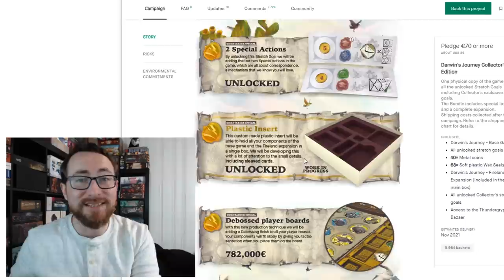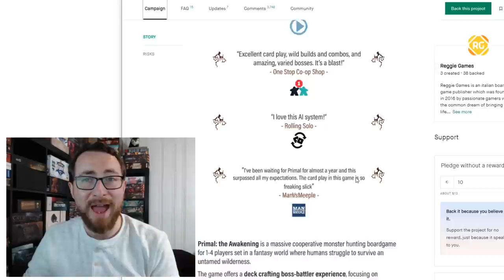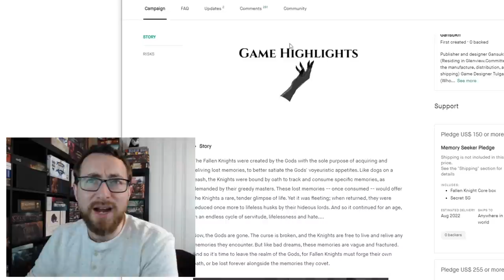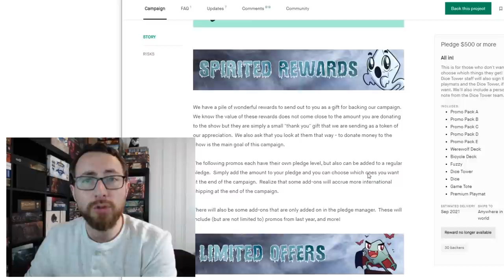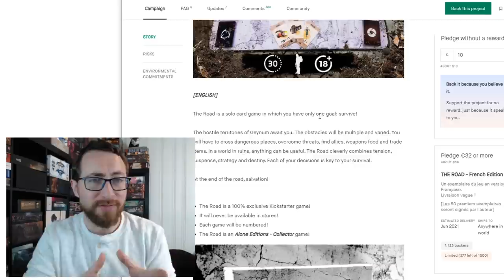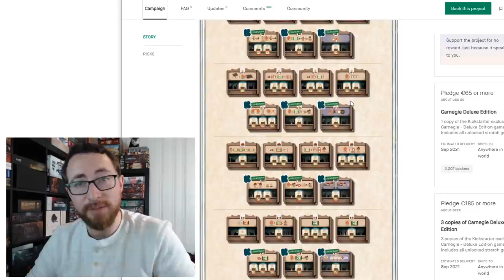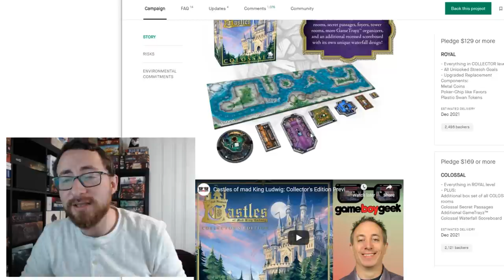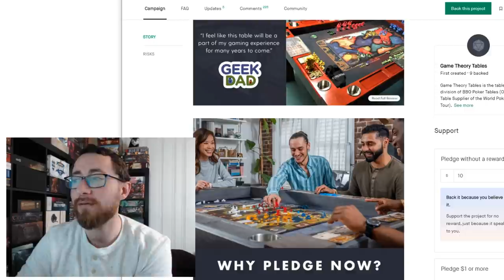To Back Or Not To Back - Dice Tower, Carnegie, The Road and More!!!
TimeStamps:
0:00:00 - Introduction
0:00:16 - Darwin's Journey Updates
0:01:03 - Primal: The Awakening Updates
0:10:00 - Fallen Knight
0:13:35 - Masters of Mutanite
0:14:19 - The Runelords Board Game
0:15:40 - Dice Tower
0:19:33 - Call of Madness
0:20:53 - The Road
0:23:43 - Carnegie Deluxe
0:32:17 - Castles of Mad King Ludwig Collector's Edition
0:34:45 - The Origins - Exquisite & Functional Board Game Table
0:38:17 - Wrapping Up